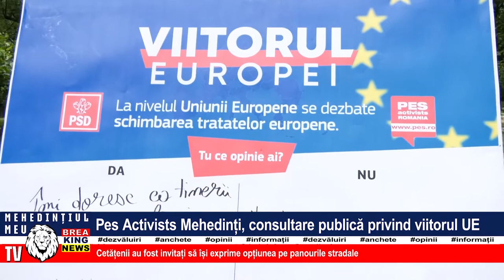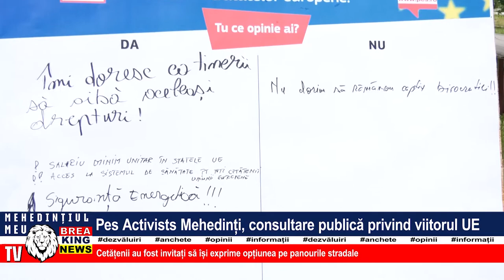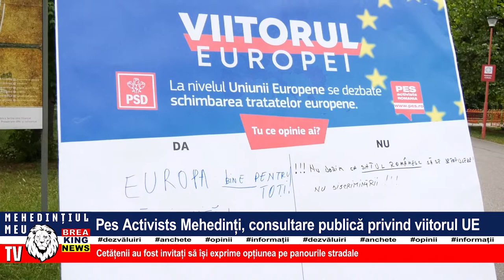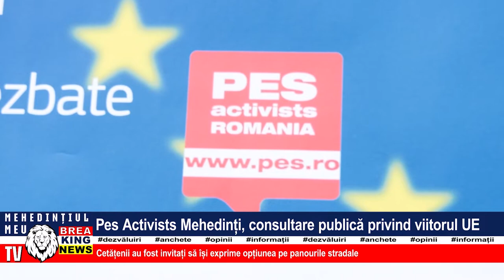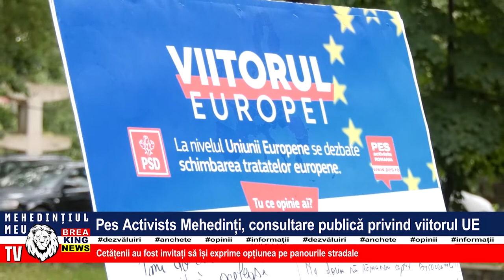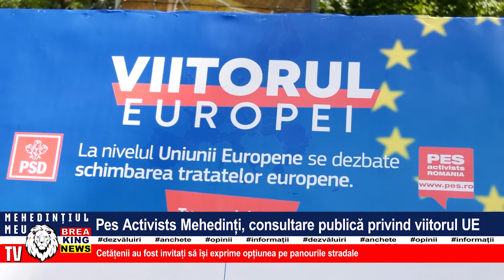PES ACTIVISTS MEHEDINȚI, CONSULTARE PUBLICĂ PRIVIND VIITORUL UNIUNII EUROPENE